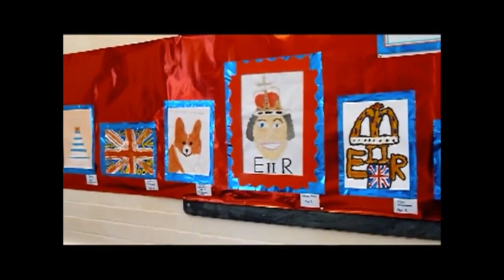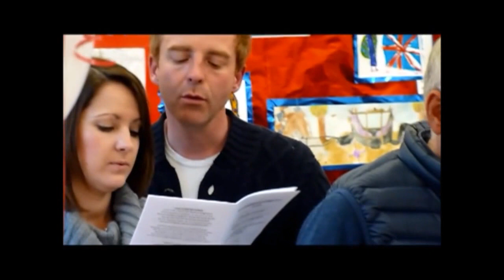Jubilee Sunday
A Grindey Production